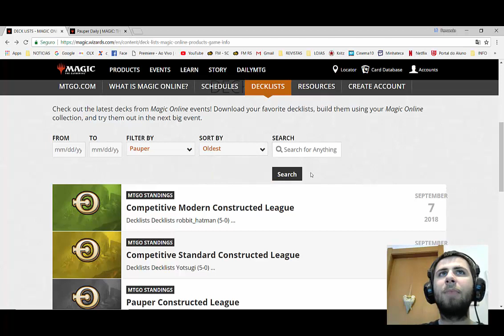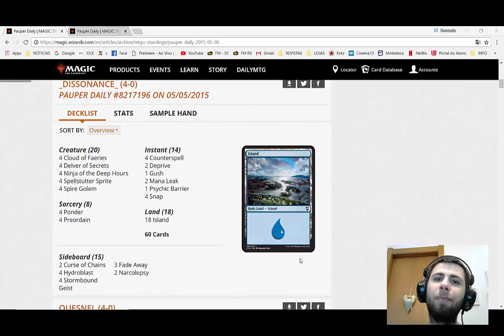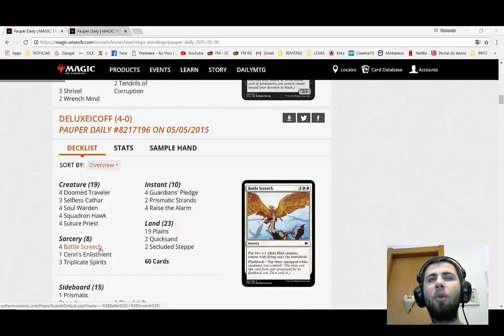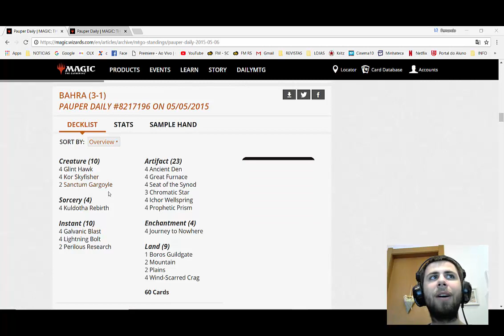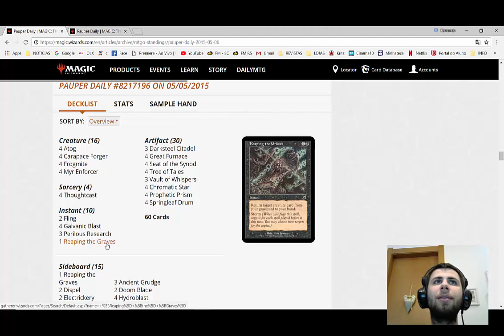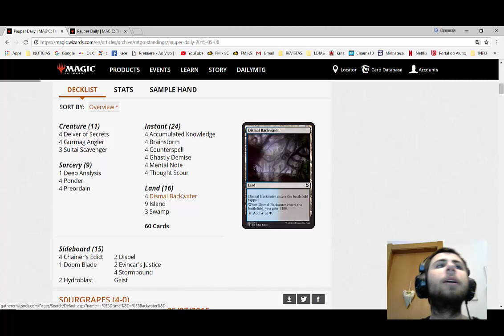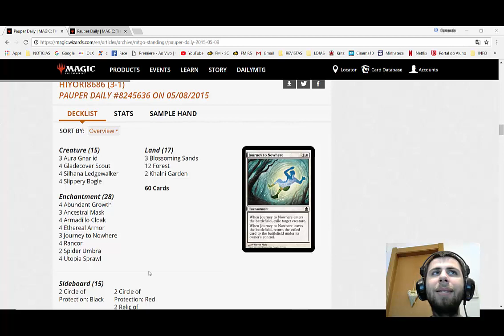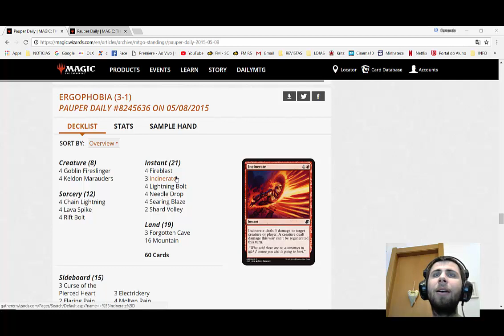Analisando Listas antigas do pauper (2015)